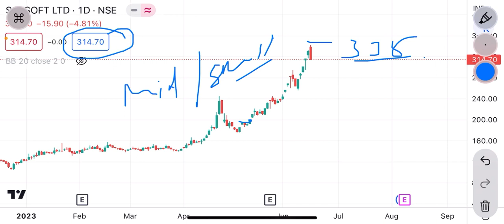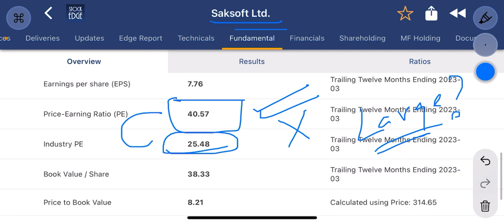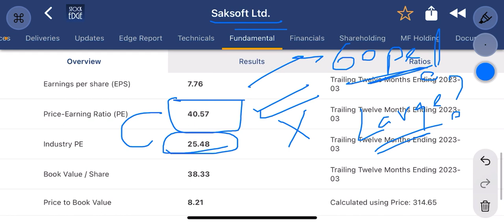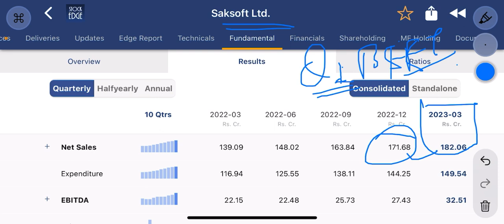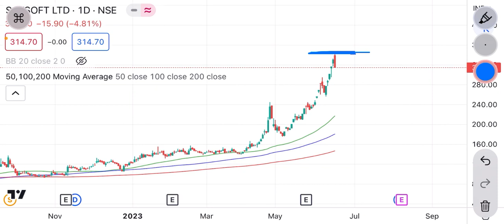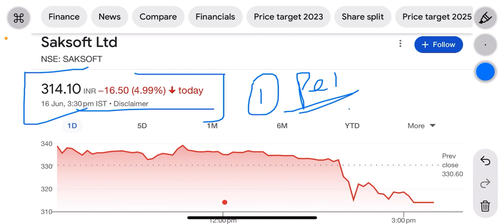Saksoft share latest news | क्या stock को buy करे ? | buy or sell ?